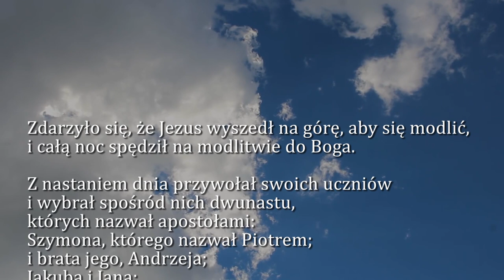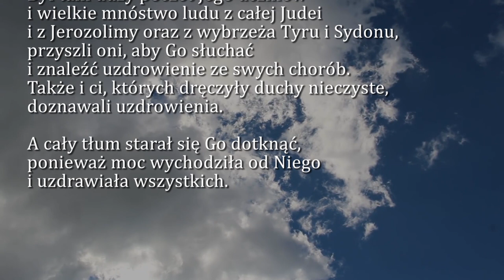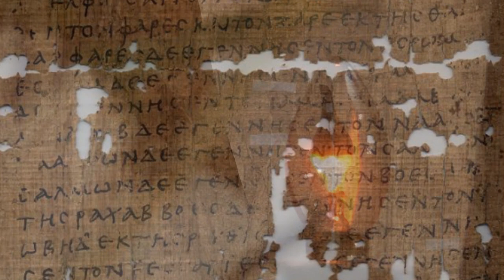Dobra Nowina na dziś | 28 października - świętych Apostołów Szymona i Judy Tadeusza